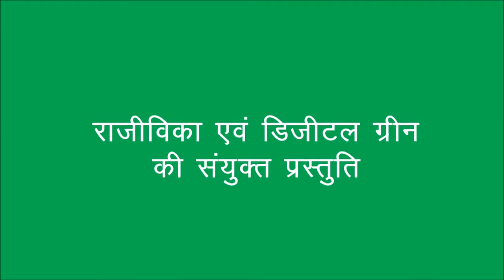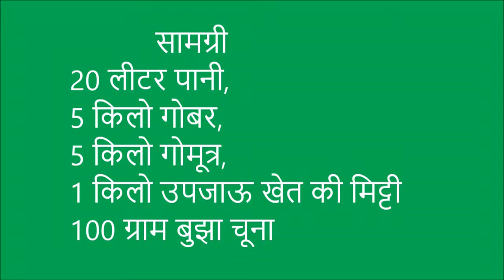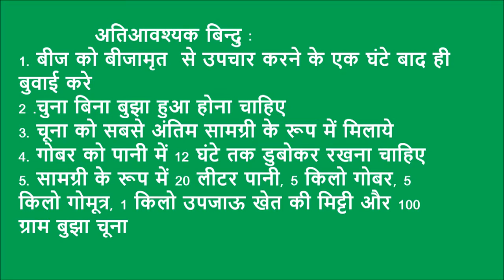बीजामृत Tonk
This video demonstrates the making of Beejamarit. It is an organic way of seed treatment that can be made easily at home. It protects the plants from seed borne disease like fungal diseases and also increase the germination capacity of seeds. Beejamarit is prepared with ingredients which are available at home. Also, the cost of preparing is lower. For more information and related videos visit us